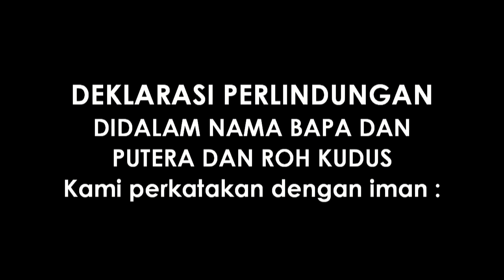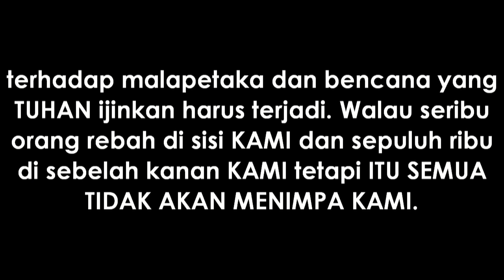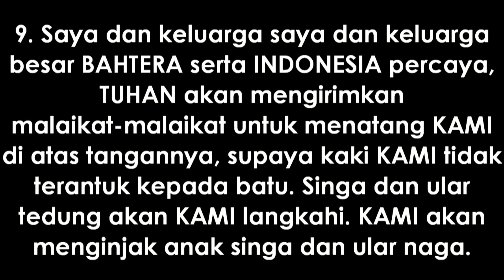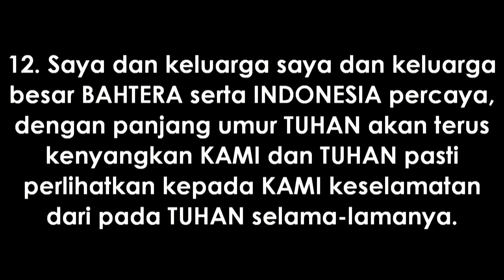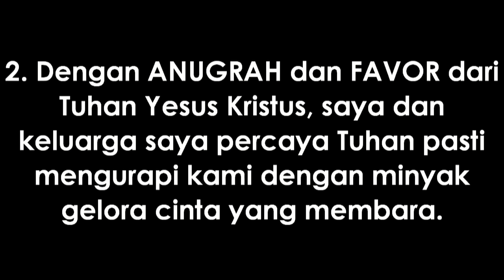PW-202 PRAISE & WORSHIP PAGI | RABU, 14 SEPTEMBER 2022